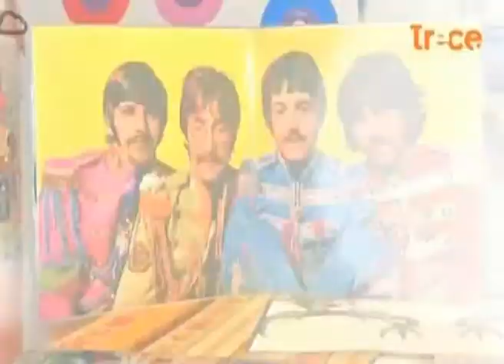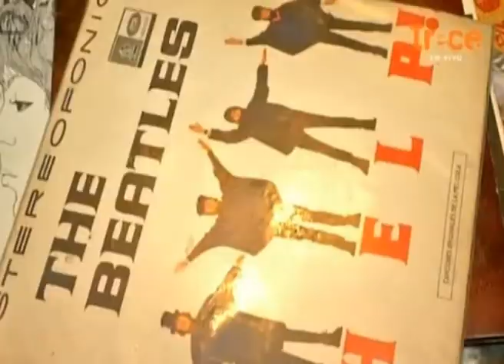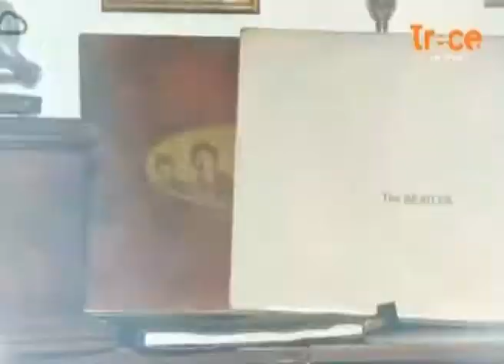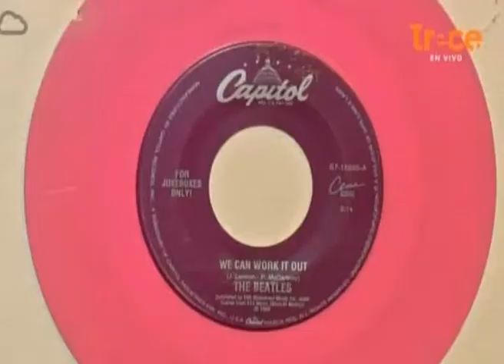Los 50 años del Sgt. Pepper's en El Crew, de Canal 13, con Luis Villa y Andrés Ospina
Nota para El Crew, de Canal 13 de Bogotá, con Sebastián Parra y Gabriela Supelano, sobre los 50 años del 'Sgt. Pepper's Lonely Hearts Club Band'. Hablan Andrés Ospina y Luis Villa.